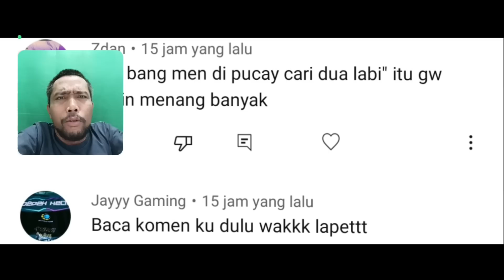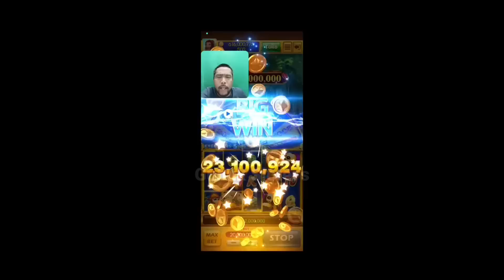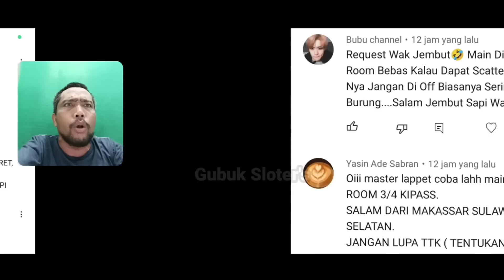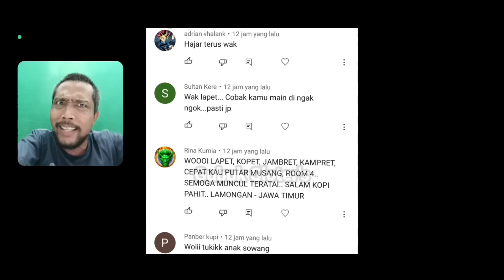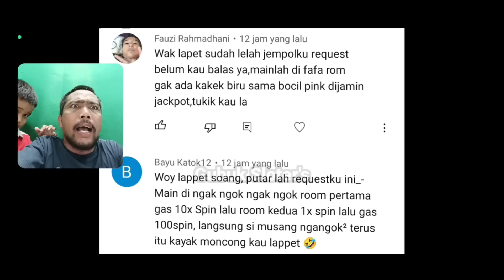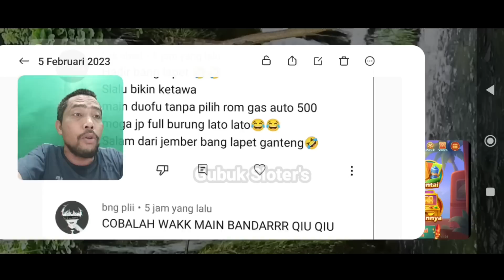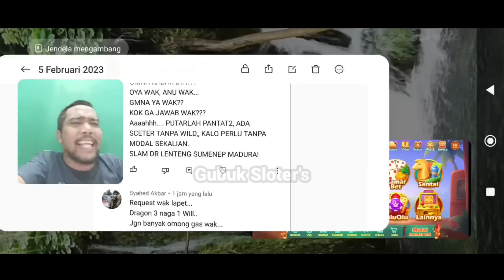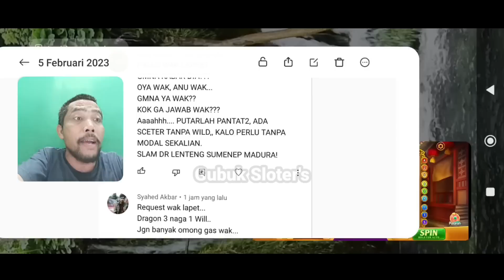TUMBEN DAPAT SCATTER. LEON LAGI BAIK HATI